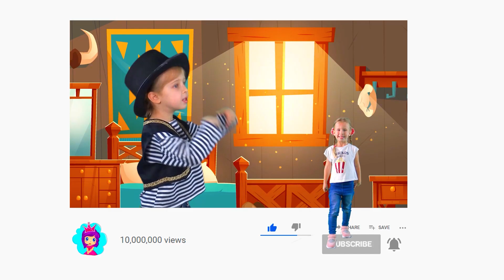Jack und die Bohnenstange | Märchen für Kinder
Jack und die Bohnenstange. Dies ist eines der beliebtesten Märchen für Kinder! Genießen Sie diese erstaunliche Geschichte auf dem Kanal "Märchen für Kinder".